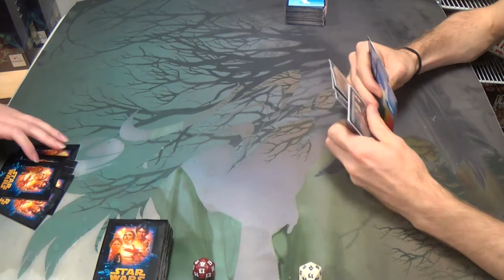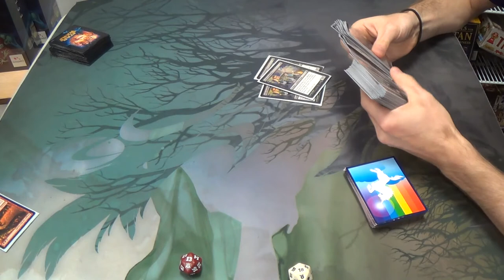Modern Magic — Grixis Twin vs. Cloudstone Rats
Serious deck, serious player, serious play. Spikes, lads and lassies.

Yes, I know that Swarmyard should be in this list. Since I have none, I went with Cavern of Souls instead. Most of the time, the former is better. Imagine, after all, a creature with deathtouch and regenerate. That's Typhoid Rats when you have Swarmyard.

Artifacts
4 Æther Vial
3 Cloudstone Curio
Creatures
4 Chittering Rats
4 Pack Rat
4 Ravenous Rats
4 Rotting Rats
4 Typhoid Rats
Instants
4 Dismember
2 Victim of Night
Sorceries
4 Inquisition of Kozilek
4 Thoughtseize
Lands
4 Cavern of Souls (should be Swarmyard)
14 Snow-Covered Swamps
1 Urborg, Tomb of Yawgmoth
Sideboard
4 Dark Confidant
1 Ghost Quarter
1 Grafdigger's Cage
2 Illness in the Ranks
1 Ink-Eyes, Servant of Oni
2 Nihil Spellbomb
2 Surgical Extraction
1 Sword of Feast and Famine
1 Sword of Fire and Ice